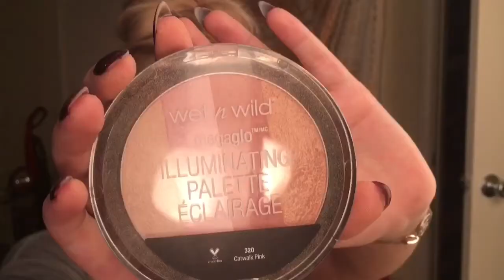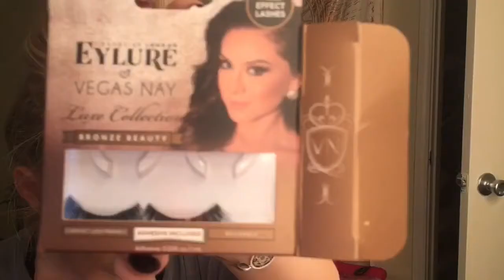Get Ready With Me! Natural Daytime Glam!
Snap • lexiishawt